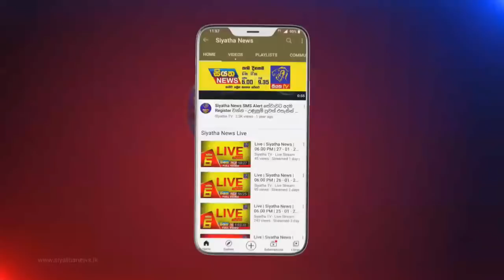Siyatha News | 06.00 AM | 04 - 12 - 2021